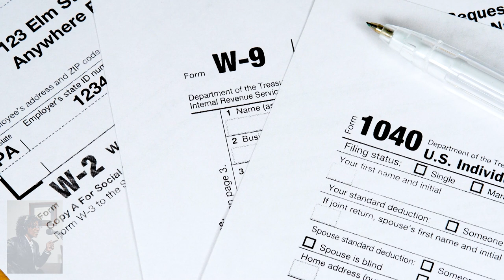Top Tax Tips you Need to Know This Year Kathy Pickering, Chief Tax Officer for H&R Block